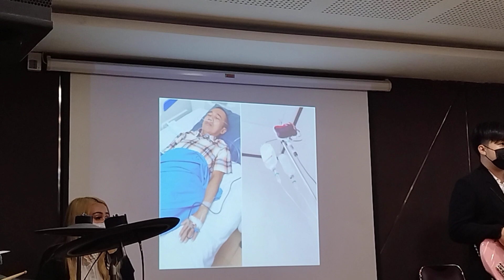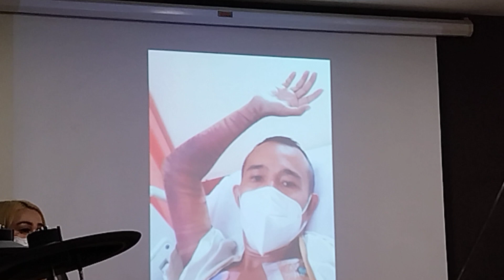Tuhan Yesus menemaniku menghadapi leukimia. Kesaksian 1 Januari 2023.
Kesaksian saya Agung 1 Januari 2023 di GSKI Betlehem Northland Jakarta gembala jemaat Pdt.Minarto Jonathan.
Di gereja ini saya mendengar  suara Tuhan dengan jelas berkata tgl 3 Juli 2022 "Serahkanlah hidupmu kepada Tuhan dan percayalah kepadaNya". Dan saya divonis dokter terkena leukimia tgl 8 Juli 2022.

Mazmur 23:4
Sekalipun aku berjalan dalam lembah kekelaman, aku tidak takut bahaya, sebab Engkau besertaku; gada-Mu dan tongkat-Mu, itulah yang menghibur aku. 🕊️
시편 23:4
내가 음침한 골짜기로 다닐지라도 위험이 두렵지 아니함은 주께서 나와 함께 하심이라 나를 위로하는 당신의 철퇴와 지팡이. 🕊️